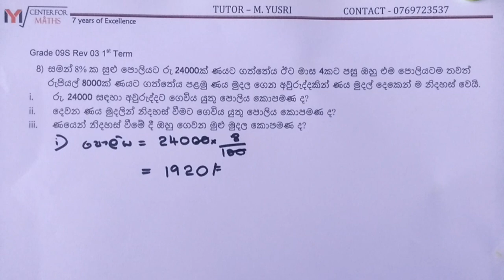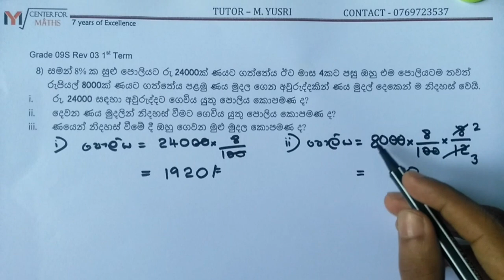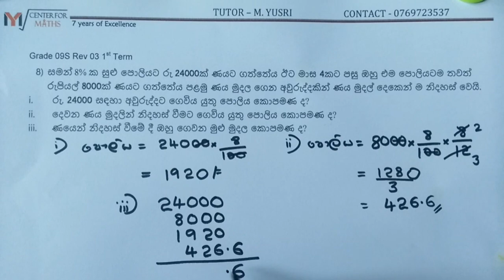Grade 09 Mathematics (Sin - Local) #01